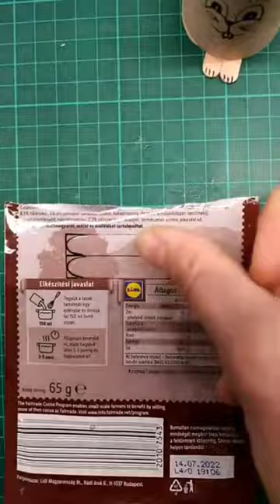🥚A bunny holding my eggs 🐰 Easter DIY Tutorial